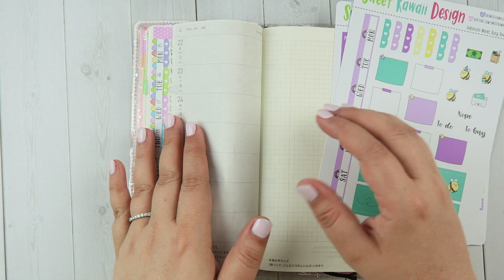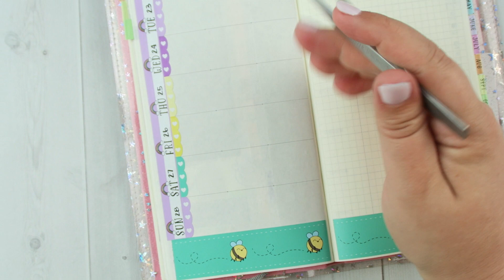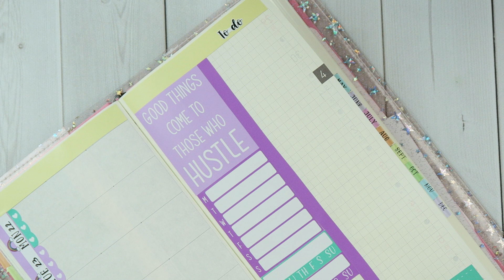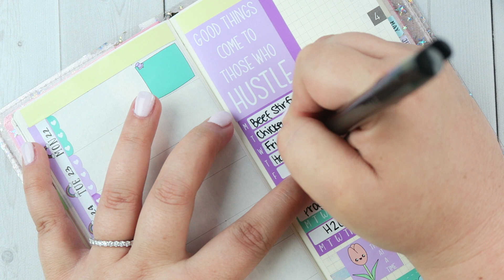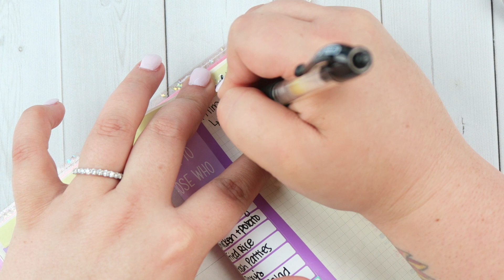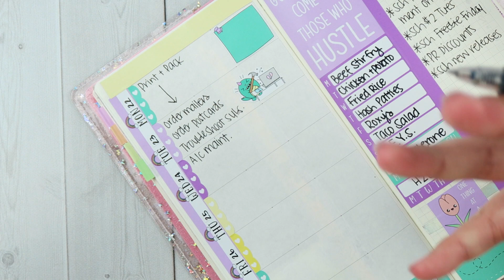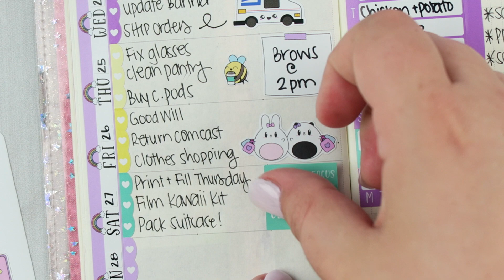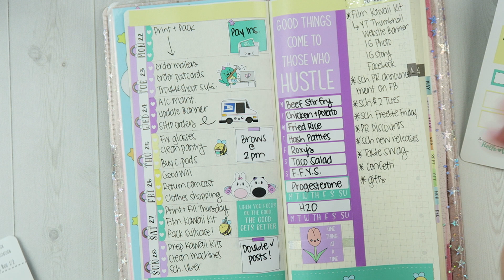Plan With Me - Hobonichi Weeks - Busy Bee